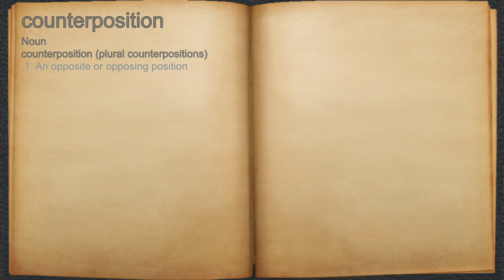What does counterposition mean?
A spoken definition of counterposition.

Intro Sound:
Typewriter - Tamskp